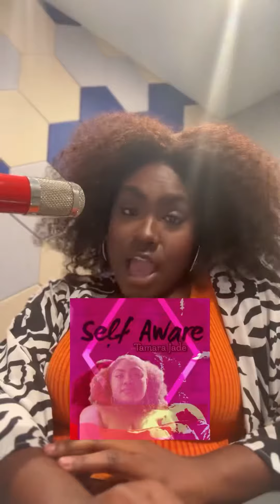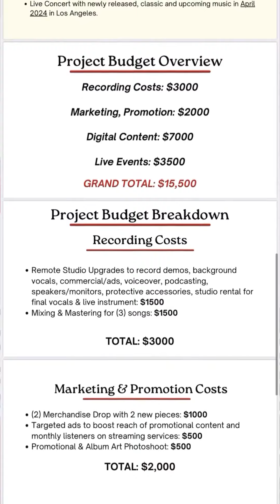Join the Movement: Help Make Tamara Jade’s Dream Come True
Happy Birthday to ME!!! I’d love your support for this next chapter!! I’m excited to present my new Crowdfunding Campaign, aimed at releasing THREE electrifying singles, THREE captivating visuals, and a FOUR-episode documentary-style VLOG series that provides an exclusive behind-the-scenes look into Tamara's dynamic, hilarious personality, and her creative journey.

Now, here's where you come in. I'm aiming to raise a total of $15,500 to make all of these dreams come true. Click the link below to check out a full plan and project budget!

In this video, I'll take you through my journey, my music, and why this campaign means the world to me. You'll get a sneak peek into the passion and dedication that's gone into my work, and I'll show you how you can be a part of making it all happen.

:) SOCIAL LINKS TO STAY UP TO DATE :)